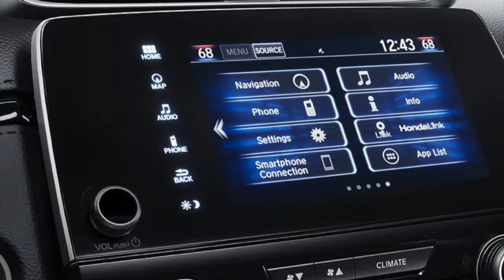Chevy Trax vs Honda CRV in Waco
If you’re in the market for a new SUV the Honda CR-V in Killeen should be at the top of your list! The CRV is loaded with top amenities and offers drivers a reliable drive year after year. When compared to top competition like the Chevrolet Trax, it is a no brainer how the CRV stands out.  Let’s see how these two competitors stack up in another Greg May Honda comparison:

Greg May Honda
1601 W Loop 340